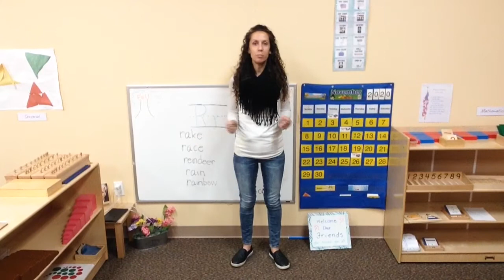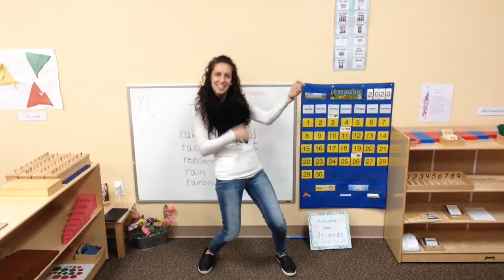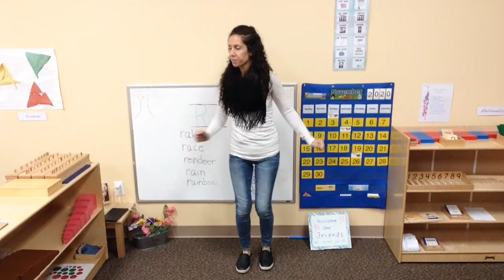Music and Movement "Body Boogie"